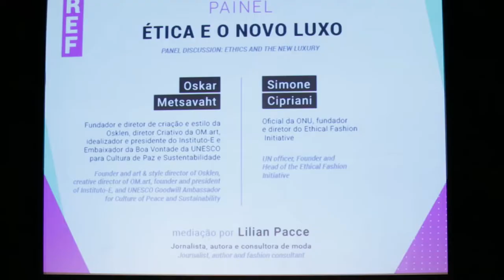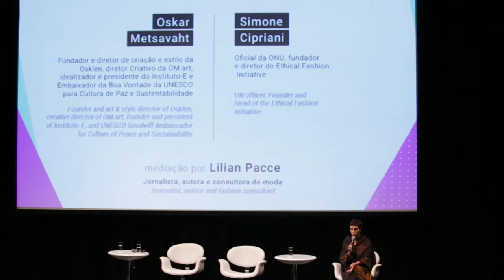Ética e o novo Luxo / Ethics and the new Luxury - Rio Ethical Fashion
Oskar Metsavaht( Osklen e Instituto E) , Simone Cipriani (Ethical Fashion Initiative) e a jornalista Lilian Pace - Junho 2019